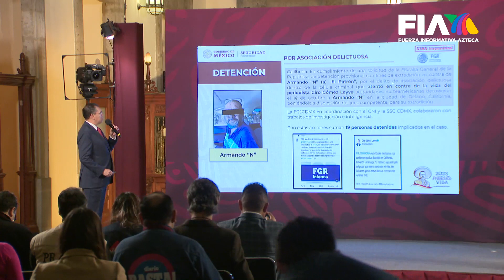La Mañanera de AMLO EnResumen | Capturan a autor intelectual de atentado contra Ciro Gómez Leyva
El Gobierno Federal confirmó la captura de Armando “N”, “El Patrón”, presunto autor intelectual de atentado que sufrió el  el periodista Ciro Gómez Leyva.

“El Patrón”está acusado de asociación delictuosa. Luis Rodríguez Bucio, subsecretario de Seguridad Pública también detalló que ya suman casi 20 detenidos por  este caso.

“Autoridades norteamericanas lo detuvieron el 16 de octubre en California poniéndolo a disposición del juez competente para su extradición".